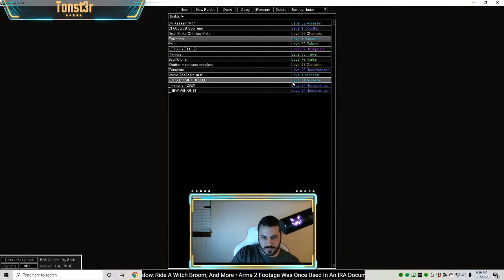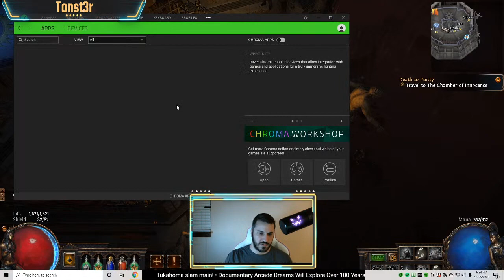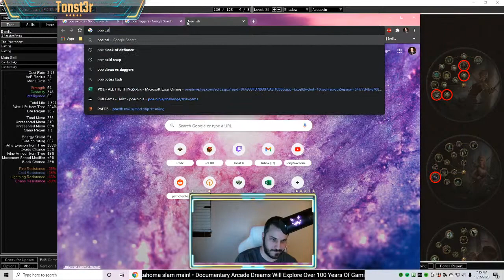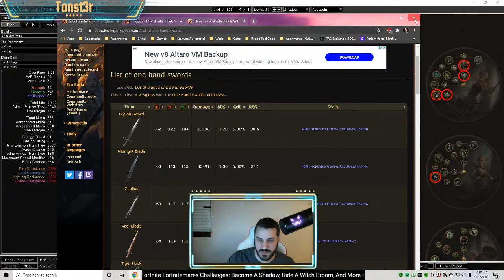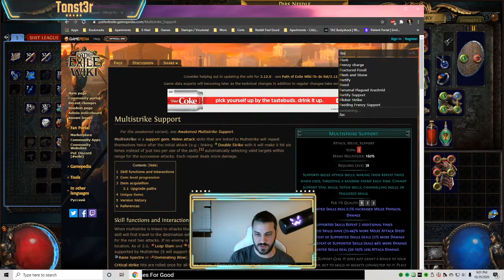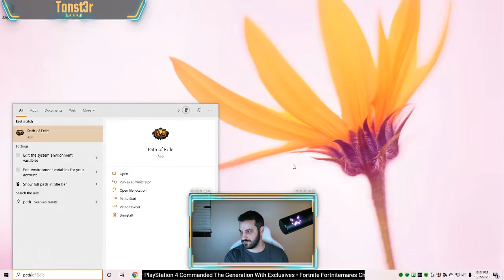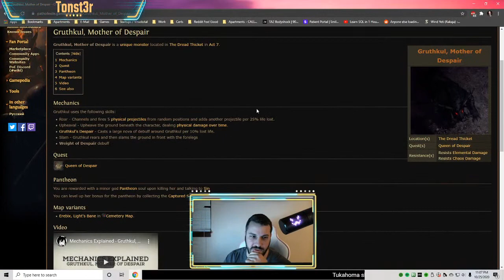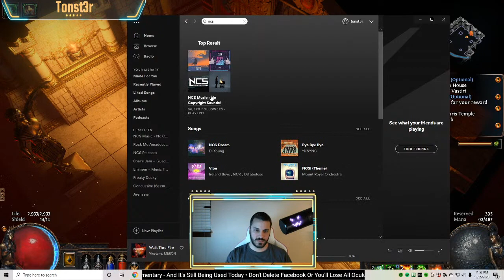[HC-SSF] Quinn League - RIP! - Scuffed Viper Strike INC.!